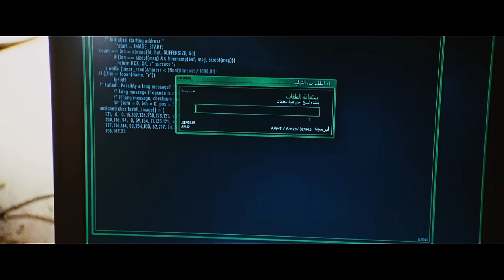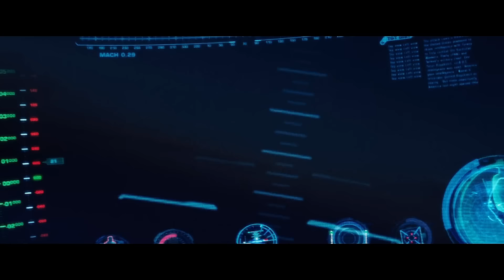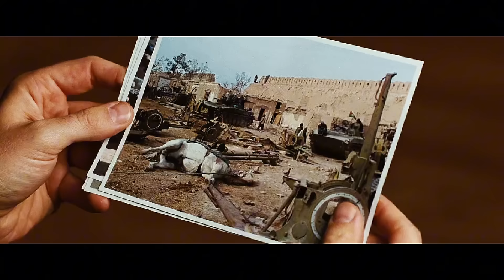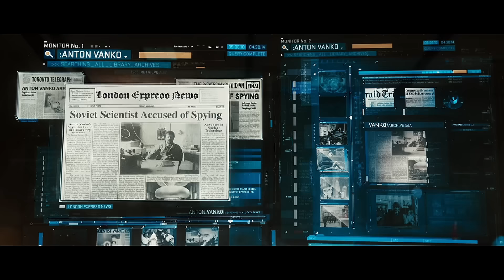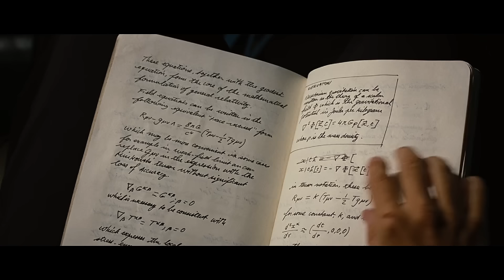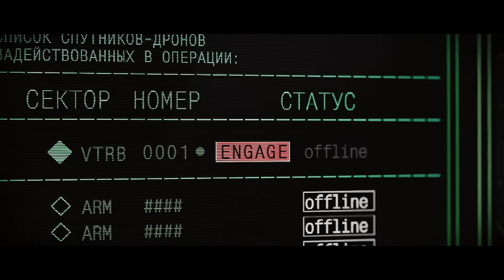Iron Man: From genius to hero, how Tony Stark rose to save the world!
Tony Stark (Robert Downey Jr.) is a genius inventor and billionaire owner of Stark Industries. He manufactures advanced weapons for the U.S. military, but is kidnapped by terrorists in the Middle East, who demand that he create a lethal weapon. In a life-or-death situation, Tony secretly builds a high-tech suit of steel armor and successfully escapes. Back in the United States, he decides to stop manufacturing weapons and instead improve the armor to become “Iron Man” to protect the world. However, he soon discovers a conspiracy within the company and must use his technology and wits to fight powerful enemies.